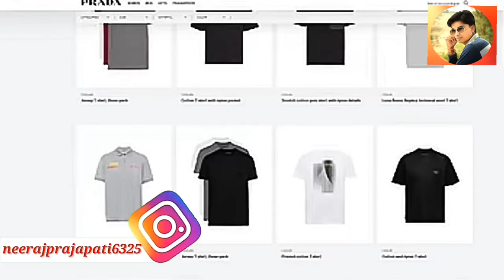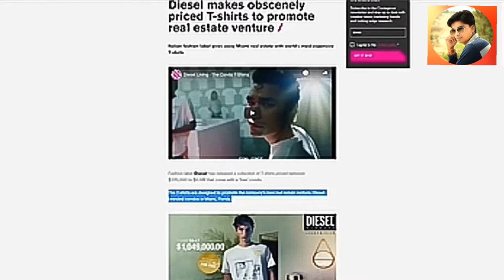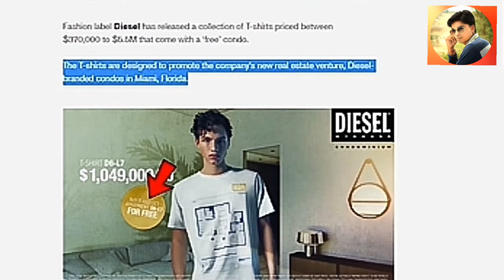39 Crore Ki T-Shirt / World Costliest T-Shirt / Expensive T-Shirt /Amazing Facts / fact /facts hindi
39 Crore Ki T-Shirt / World Costliest T-Shirt / Expensive T-Shirt /Amazing Facts / fact /facts hindi

Hello Dosto
I am Neeraj

Aaj ki is video me Maine aapko duniya ki most expensive t-shirt ke bare me bataya hai jo is pore planet ki sabse costliest tshirt hai aur iski price jaankar aapke hosh ud jayenge

3 करोड़ की T-Shirt?
interesting facts
facts about
random facts
amazing facts
39 करोड़ की t shirt
facts video

Tack care and love you all